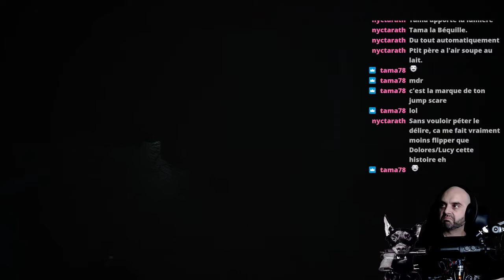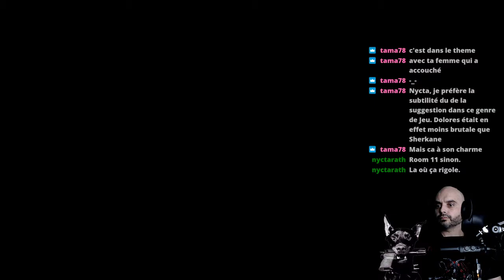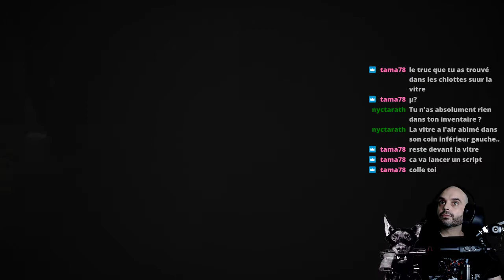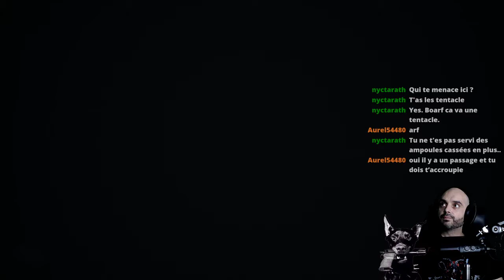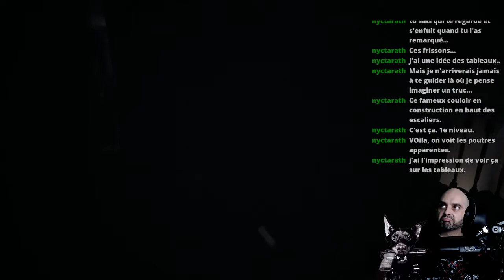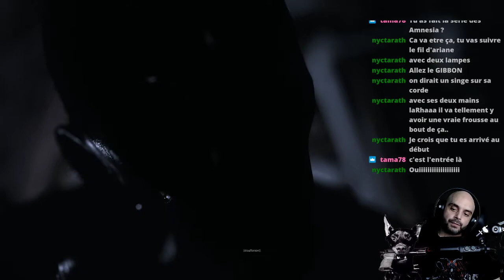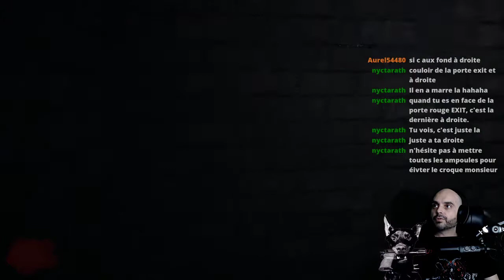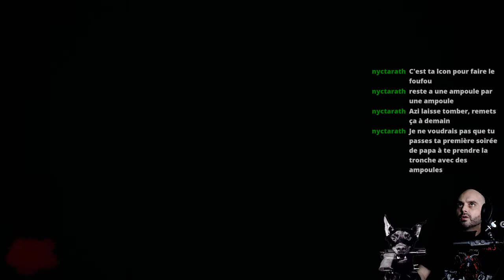[FR] VISAGE | Partie 11 | L'avant-fin de l'enfer du "on y arrivera jamais"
Walktrough